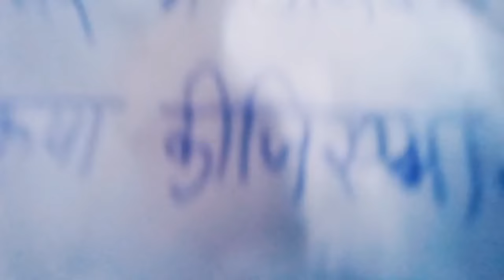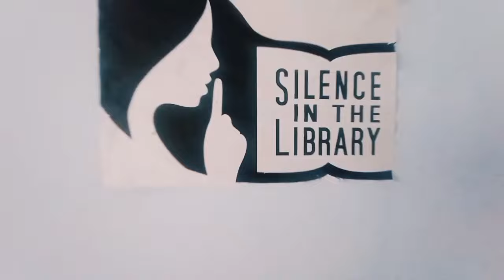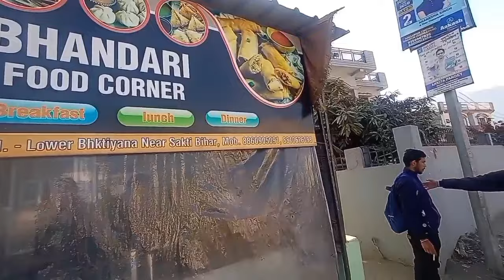VLOG 35 | Government Polytechnic Srinagar Garhwal College I Part - 2 I Diploma milh gaya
Hello guys 😊
I'M DEPENDER RAWAT.
And I'm in Srinagar Garhwal for DIPLOMA. So, from here our journey of polytechnic finishes. But you know that the journey of YOUTUBER never ended.
So today we'll take diploma from here and then there's new journey of BTECH.
So u guys enjoy this vlog
In this vlog there's so many funny and last moments of my diploma journey. And keep support guy's for my new journey and new vlogs.

and comment.🙏 . I really Hope you like my video 🌋💫.

Common creative
Credit